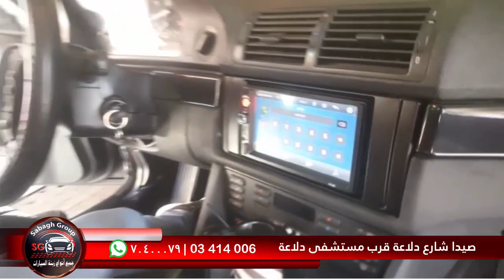قولكن محمد رح يعرف يركب لمسجلة ؟ تابعو الفيديو